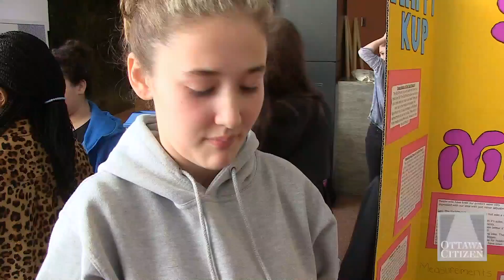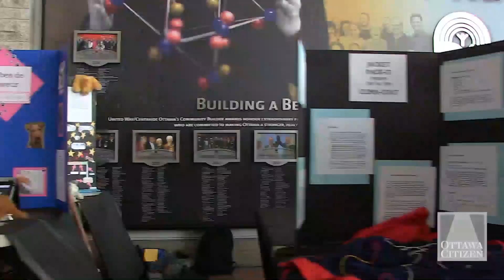Ottawa middle school students show off their inventions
Investigate! Invent! Innovate! Invention Convention is a nationally-run, hands-on program integrating science, math and technology into curriculum for grades 7 and 8. Students have been working hard on inventing products or processes to solve a variety of common, daily problems based on concepts they learn in class.Video by Darren Brown/The Ottawa Citizen